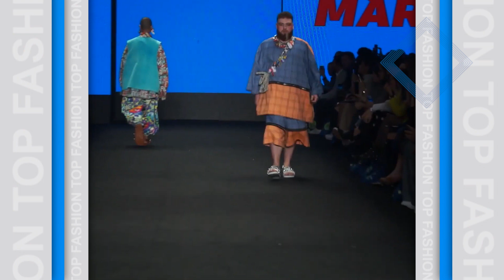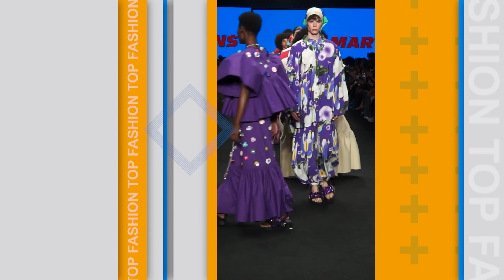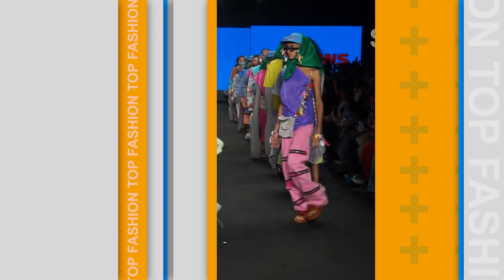SPFW - Martins - São Paulo Fashion Week 2023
O "Top Fashion" traz os melhores e mais exclusivos momentos da moda. Celebridades, informação, curiosidades e os melhores momentos dos principais desfiles das semanas de moda pelo mundo. O melhor do mundo da moda você encontra aqui em nosso canal.
"Top Fashion" brings you the best and most exclusive fashion moments. Celebrities, information, curiosities and the best moments of the main shows of the fashion weeks around the world. The best of the fashion world you can find here on our channel.
"Top Fashion" te trae los mejores y más exclusivos momentos de la moda. Famosos, información, curiosidades y los mejores momentos de los principales desfiles de las semanas de la moda de todo el mundo. Lo mejor del mundo de la moda lo puedes encontrar aquí en nuestro canal.